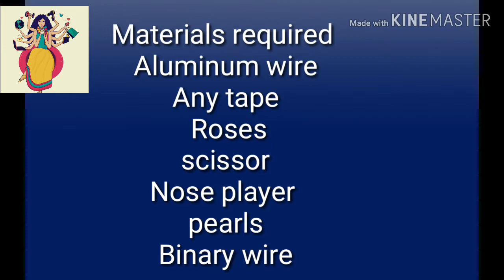Beautiful tiara | Flower crown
Hi all

So today I'm showing you how to make hair crown easily at your home

Materials required
Aluminium wire
Any tape
Flowers
Binary wire
Pearls

You can make it easily at your home with the materials

Keep watching my YouTube channel